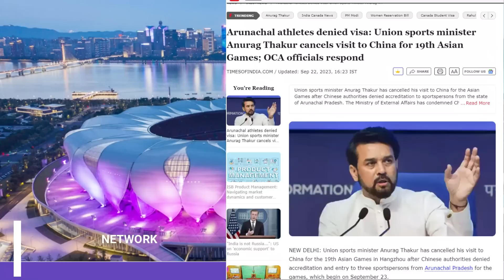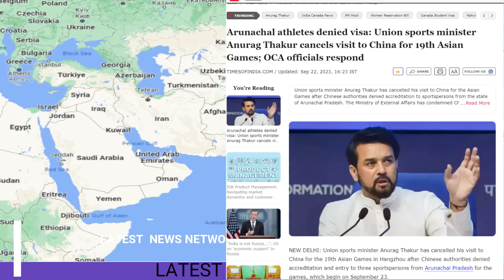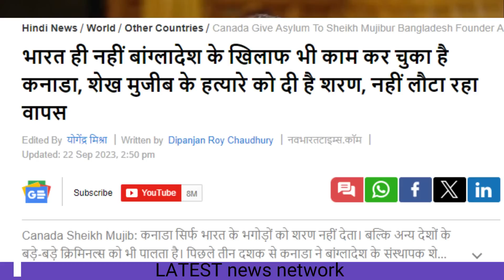China upset by Indian action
भारतीय खिलाड़ी पर चाइना की साजिश
भारतीय एक्शन से बौखलाया चाइना
कनाडा PM पर दुनियाँ हुआ हैरान